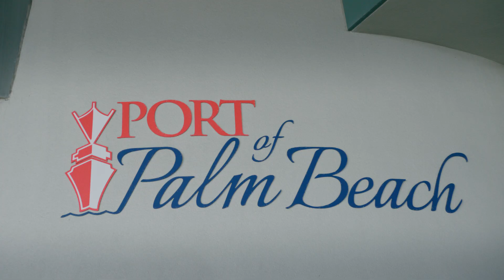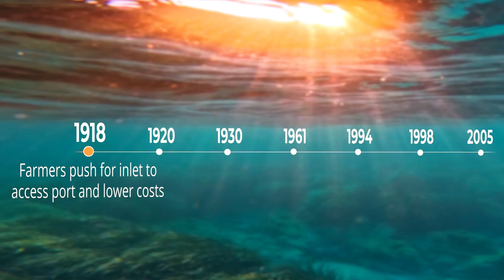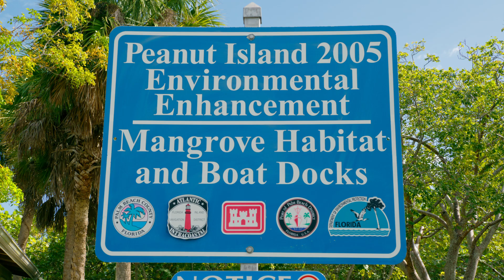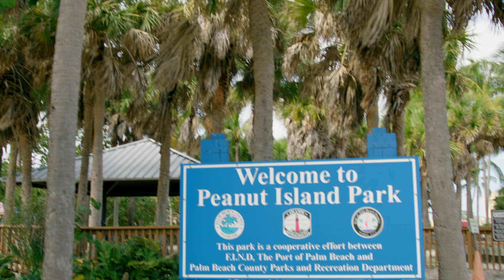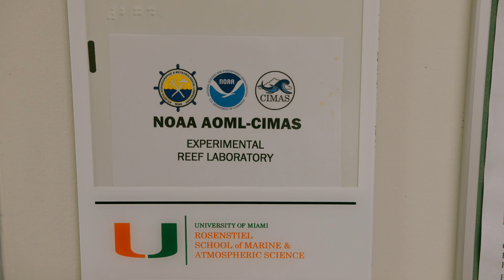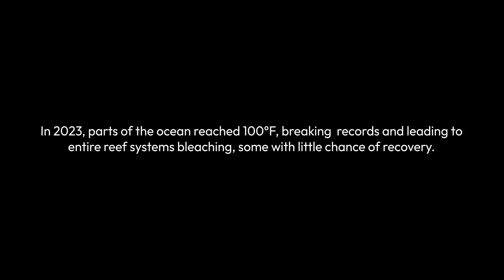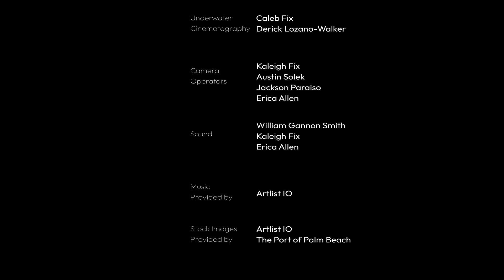Not Your Average Coral: The Strange Story of Peanut Island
A Peanut In Palm Beach

Beneath the waters of Peanut Island in West Palm Beach, corals are thriving in conditions where they normally struggle to survive. A Peanut in Palm Beach explores why these “urban corals” matter and what they could mean for the future of Florida’s reefs.

Featuring voices from Palm Beach County Parks & Recreation, NOAA’s AMOL-CIMAS at the University of Miami, The Reef Institute, and the Port of Palm Beach, this story highlights how science and community come together in unexpected places.

💬 What do you think about corals thriving in places they normally shouldn’t? Could this help our reefs offshore?

🌊 A Peanut in Palm Beach was made by our nonprofit Walker Wildlife Films. Every story we tell is funded by people like you — donate today: 🔗
Follow us  for more wildlife stories.